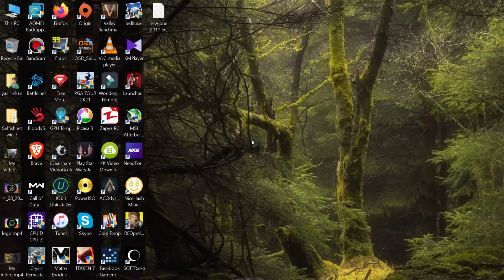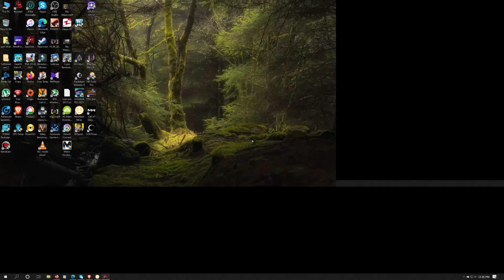Red Dead Redemption 2 || Fps Test 1080p/1440p/2160p || Ultra Settings || RTX 3070+Ryzen 3600xt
PC Specs
Monitor Gigabyte G32QC 31.5”(2560 x 1440)165Hz Curved
2nd TCL 50 Inch 4K UHD Smart LED TV (L50P65US)
GPU: ZOTAC GAMING GeForce RTX 3070 Twin Edge OC
CPU: AMD Ryzen 5 3600xt 4.1Ghz
Mobo Asus b450m prime plus
Memory: Xpg rgb 16 GB RAM 3200mhz
Cpu cooler Cooler master hyper h410r
Psu Smart SE 630W Thermaltake
Thermaltake  Riing 12 LED Red 3 fans
Zotac 128gb ssd 2tb hdd
keyboard bloody b160n
mouse bloody v8m
Wireless Xbox one controller